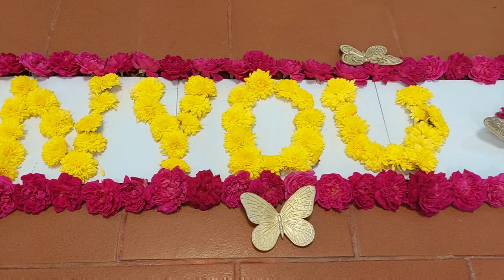Happy Hearts Bloom At INYOU 😇, A Miracle 💟